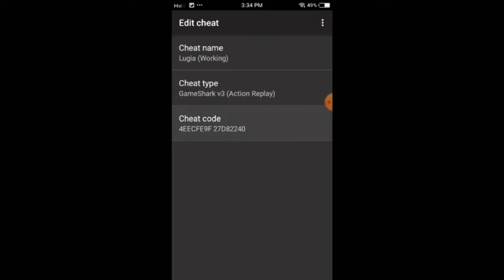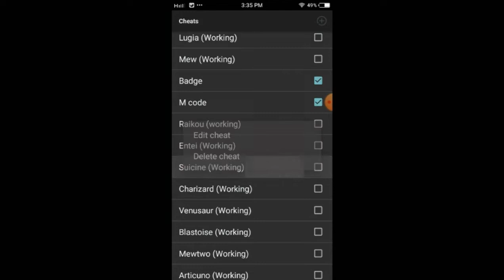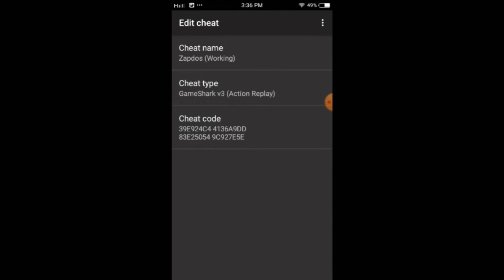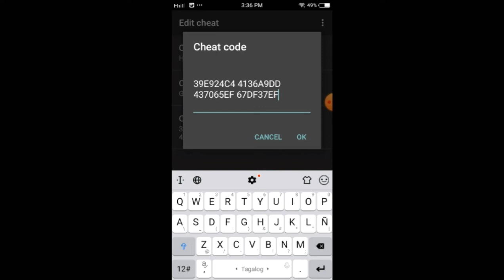Pokemon SnakeWood cheats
I Hope It Help :D